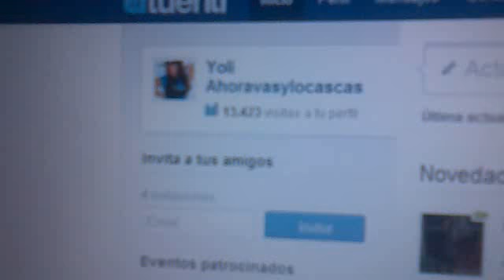ahora sabrán porqe me llamo asi en tuenti .. xdxd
asno lo dice en la peli..
aora la gente qe me preguntaba
"yoli porqe tienes ahoravasylocascas en tuenti"
sabran qe es porqe:
ASNO LO DICE Y ME ASE GRACIA !!
xdxd